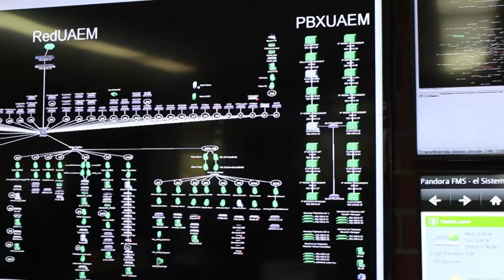Cuenta UAEM con infraestructura tecnológica IPv6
Ciudad Universitaria a 17 de feberero de 2016.- La Universidad Autónoma del Estado de Morelos (UAEM) implementó el nuevo sistema de direccionamiento IP Versión 6, con el que garantiza que la Red UAEM cuenta con la infraestructura tecnológica para soportar las aplicaciones y los cambios tecnológicos que Internet presenta.

Coordinación Audiovisual

Voz: Sonalí Arias
Información: Barbara Hernández
Imágenes: José Luis Arroyo
Fotografías: Lilia Villegas
Edición: Nelly Aro